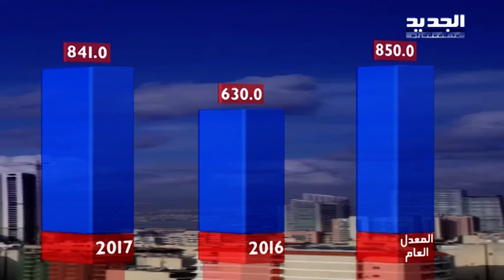نشرة الطقس الصباحية 16-04-2017 مع دارين شاهين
نشرة الطقس الصباحية ليوم الأحد 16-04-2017 مع دارين شاهين من قناة الجديد